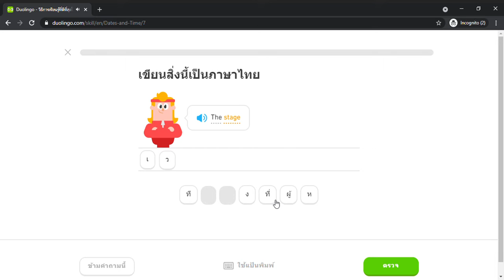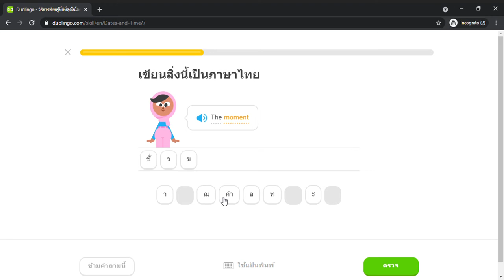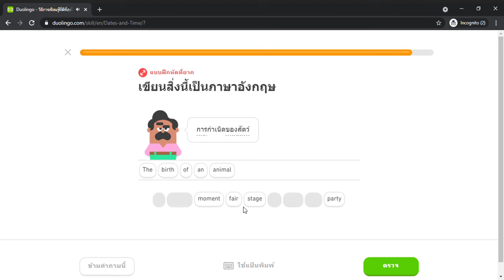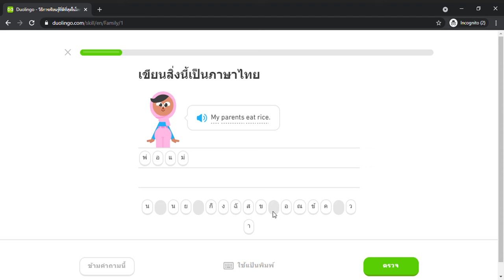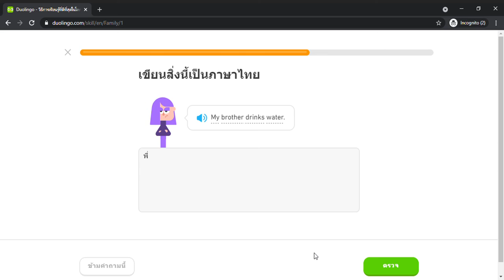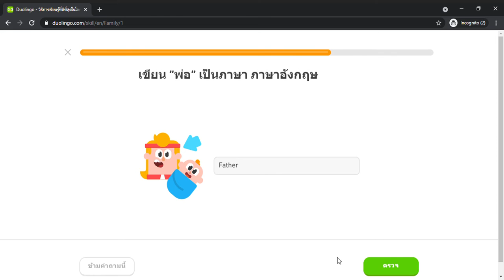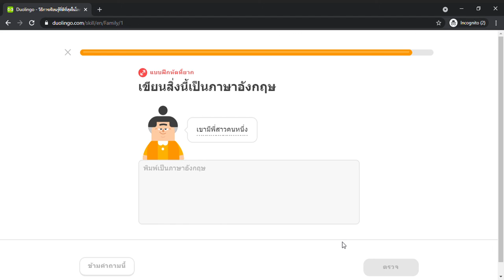Duolingo #88 English - Thai (Part 7 - Times and Family)